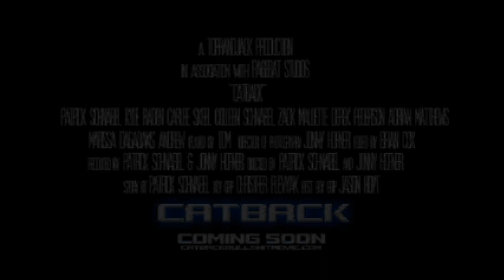Catback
Action Trailer starring Pat Schnabel, Kyle Raden and Carlee Skeel.  Produced and Directed by Pat Schnabel & Jonny Hofner. Cinematography by Jonny Hofner.  Edited by Brian Cox. Original Music by Max Repka. Narrated by Bill Hofner. Shot in Puyallup, Tacoma, and Seattle, WA.